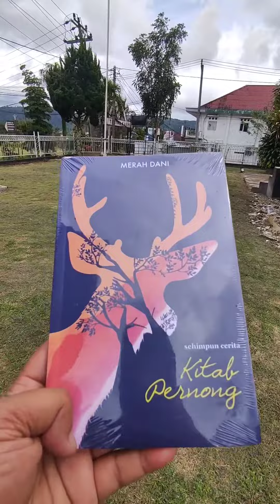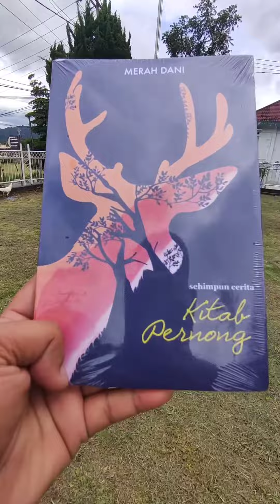KUMPULAN CERPEN | KITAB PERNONG | FIKSI SEJARAH SEKALA BRAK | KARYA MERAH DANI | M HARYA RAMDHONI